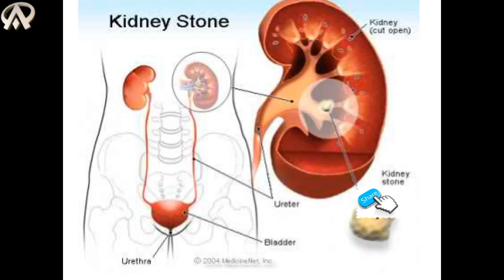Health Care_কিডনিতে পাথর হওয়া এড়াতে খান পালং শাক !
Date :       25-Feb-18

Bengali Tips : "কিডনিতে পাথর হওয়া এড়াতে খান পালং শাক" !

Advice : কিডনিতে পাথর হওয়া কিডনির গুরুত্বপূর্ণ অসুখ গুলোর মধ্যে একটি । বহু মানুষের কাছেই শোনা যায় তাদের কিডনিতে পাথর হয়েছে ।অনেকেরই এই পাথর নিষ্ক্রিয় অবস্থায় থাকে , কিন্তু যখন তাদের লক্ষণ প্রকাশ পায় তখন রোগটি ধরা পড়ে ।

Music likn : You’re free to use this song in any of your videos, but you must include the following in your video description: